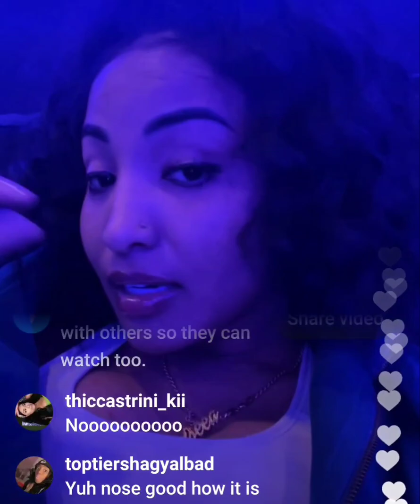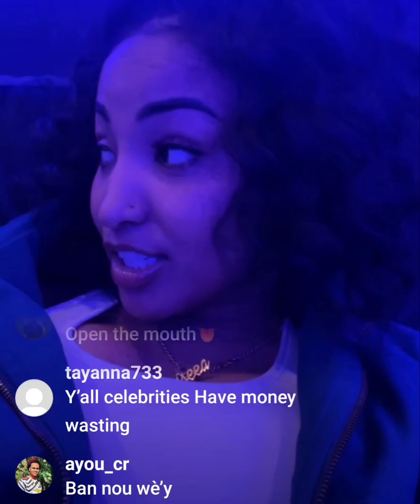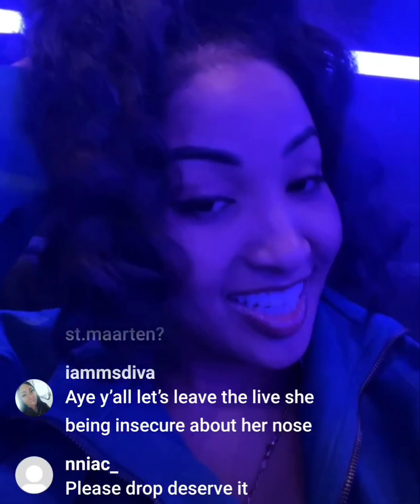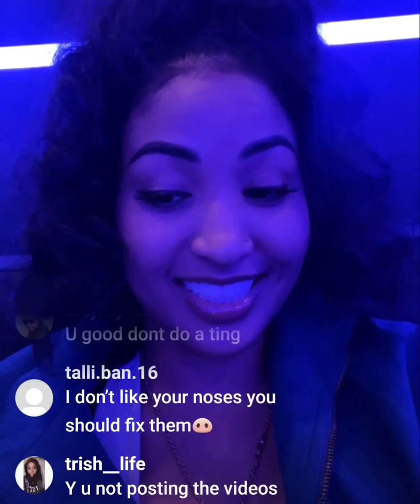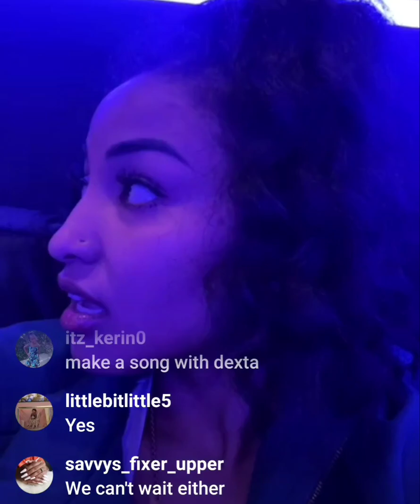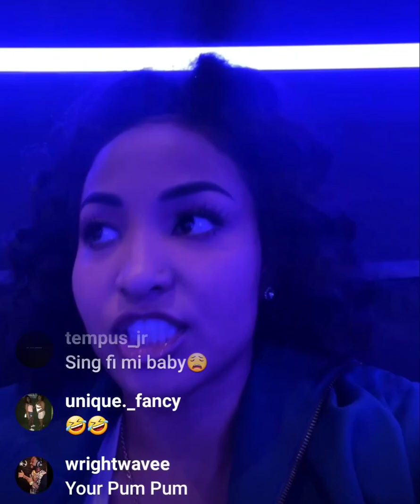Shenseea is considering doing plastic surgery!